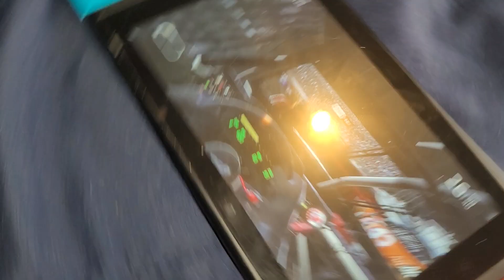NASCAR didn't even bother To throw out the caution